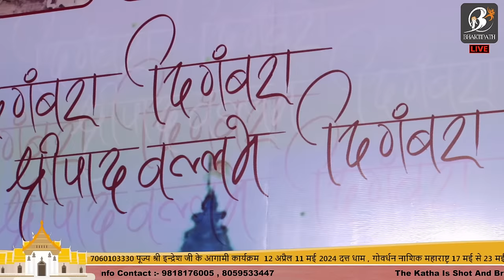Day - 8 | Shrimad Bhagwat Katha Live | Pujya Shri Indresh Ji | Nashik M.H | 2024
Day - 8 | Shrimad Bhagwat Katha Live | Pujya Shri Indresh Ji Maharaj | Nashik M.H | 2024

Shri Indresh Upadhyay, son of Shri Krishna Chandra Shastri Thakurji and founder of BhaktiPath, is a noble preacher and philosopher whose teachings have helped thousands of people worldwide experience elevated levels of spiritual consciousness. A thinker and spiritual master, he is a living example of humility and dedicated service.

His spiritual organisation, Bhakti path, aims to spread the love and wisdom of great saints and sages of India and provide spiritual seekers with a wealth of knowledge about the living traditions of Hinduism. Bhaktipath is the source of understanding the teachings of Shrimad Bhagwat Katha for spiritual seekers and has proven to be a light of knowledge in a world of darkness. Shri Indresh Upadhyay is a beacon of hope and inspiration to millions of people around the world.

indresh upadhyay bhagwat katha